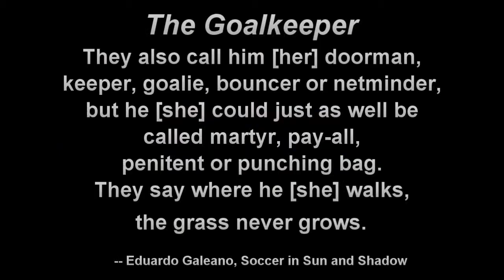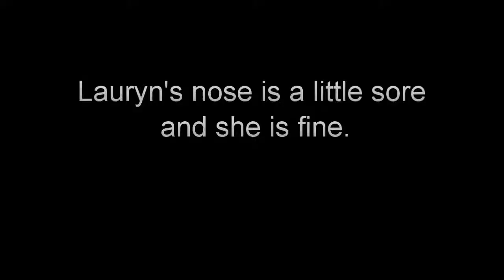Lauryn's First Bloody Nose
09 April 2011
Lauryn collides with opponent as she goes for the ball